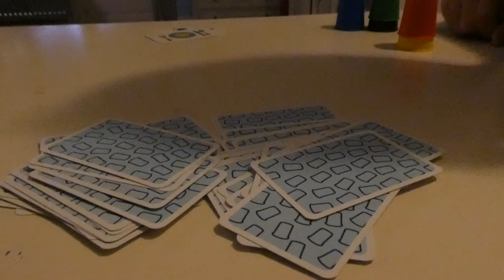KIKKER UIT DE OVEN - VLOG 217 👠 MAMMA OP HAKKEN